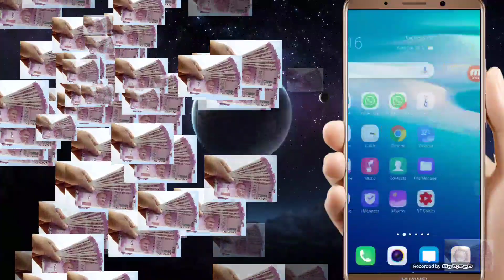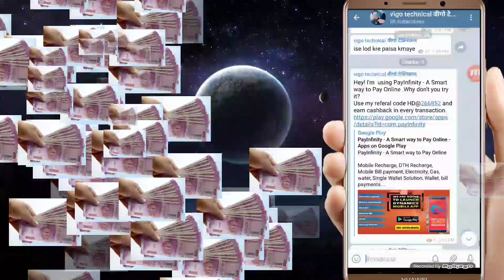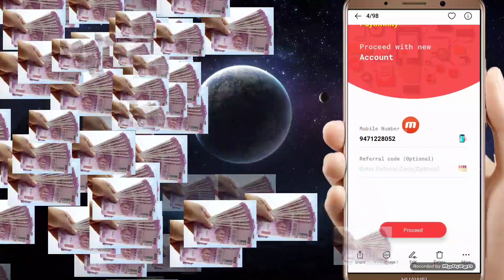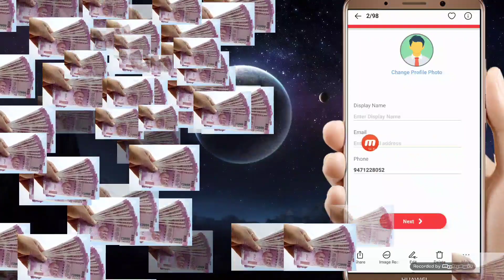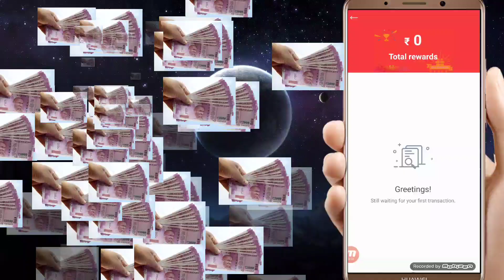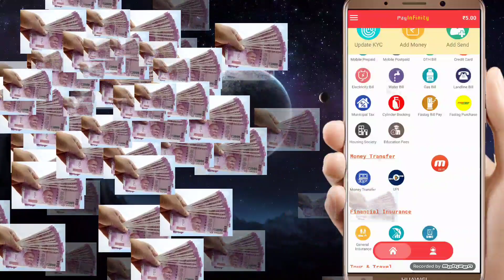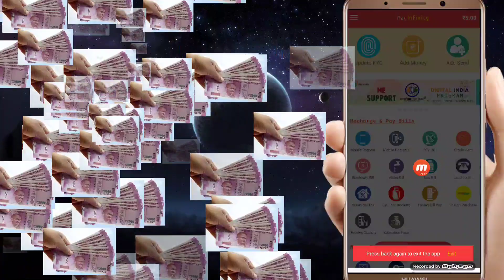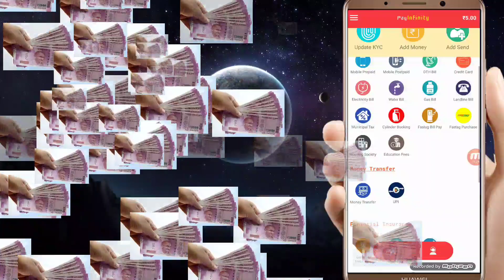💥पैसे की बारिश कर देगा ये ऐप्प💥 ऑनलाइन कुछ भी करो पैसा आपको मिलेगा , वीडियो देखते ही मिलेगा 1000रु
Use my referal code (  HD@266852 )

and earn cashback in every transaction.